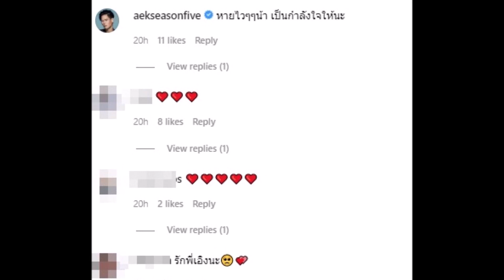เกิดอะไรขึ้น เอิง วรางคณา ยุติการเป็นสมาชิกวง Aliz แล้ว